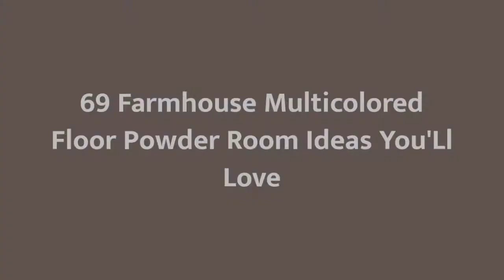75 Farmhouse Multicolored Floor Powder Room Design Ideas #�766 You'Ll Love �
Browse farmhouse powder room designs and decorating ideas. Discover inspiration for your farmhouse half bath remodel or makeover, including farmhouse decor, color, layouts and storage.

0:00 - Intro
0:00:12 -  #👋1
0:00:17 -  #2
0:00:22 -  #3
0:00:27 -  #4
0:00:32 -  #5
0:00:37 -  #6
0:00:42 -  #7
0:00:47 -  #8
0:00:52 -  #9
0:00:57 -  #10
0:01:02 -  #11
0:01:08 -  #12
0:01:14 -  #13
0:01:20 -  #14
0:01:26 -  #15
0:01:32 -  #16
0:01:38 -  #17
0:01:44 -  #18
0:01:50 -  #19
0:01:56 -  #20
0:02:02 -  #21
0:02:09 -  #22
0:02:16 -  #23
0:02:23 -  #24
0:02:30 -  #25
0:02:37 -  #26
0:02:44 -  #27
0:02:51 -  #28
0:02:58 -  #29
0:03:05 -  #30
0:03:12 -  #31
0:03:19 -  #32
0:03:26 -  #33
0:03:33 -  #34
0:03:40 -  #35
0:03:47 -  #36
0:03:54 -  #37
0:04:01 -  #38
0:04:08 -  #39
0:04:15 -  #40
0:04:22 -  #41
0:04:29 -  #42
0:04:36 -  #43
0:04:43 -  #44
0:04:50 -  #45
0:04:57 -  #46
0:05:04 -  #47
0:05:11 -  #48
0:05:18 -  #49
0:05:25 -  #50
0:05:32 -  #51
0:05:40 -  #52
0:05:48 -  #53
0:05:56 -  #54
0:06:04 -  #55

  Well hey!

Thanks!❤️